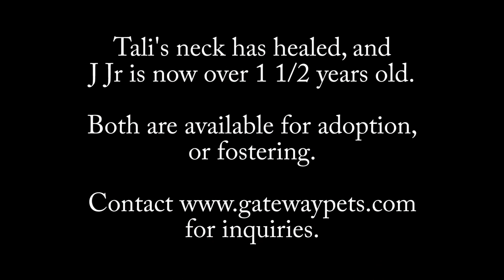Tali and J Jr (v2)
Tali, a stray pitbull with a rope embedded in her neck, and her puppy, J Jr, were rescued by PJ Hightower of Gateway Pet Guardians. Both dogs are available for adoption.

for more information on fostering or adopting Tali or J Jr.